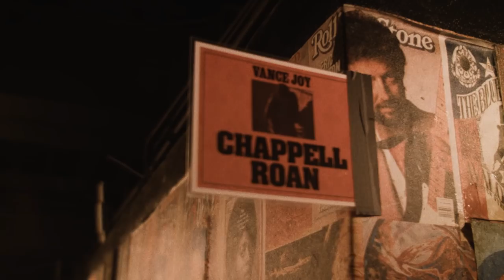Chappell Roan - Mini Documentary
SCHOOL NIGHTS EP out now!